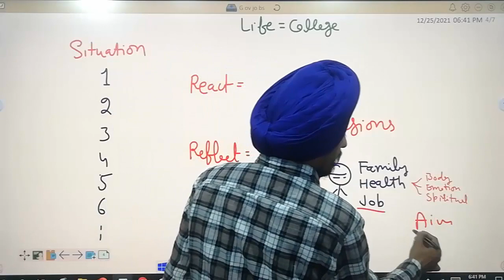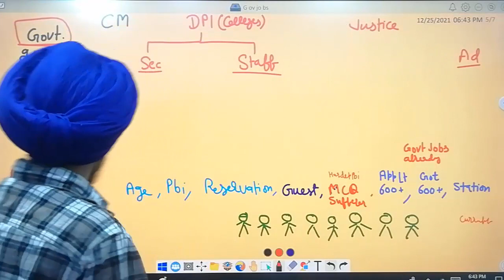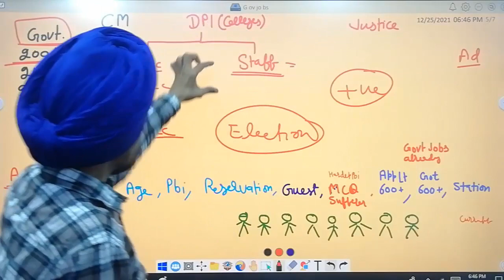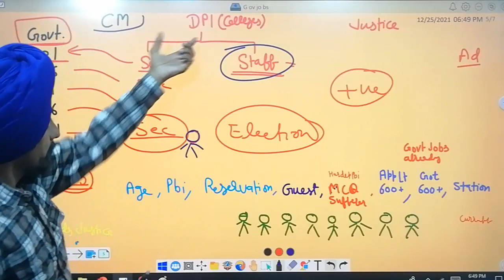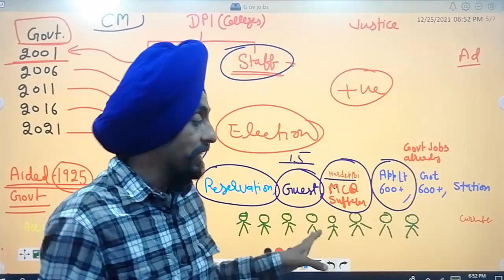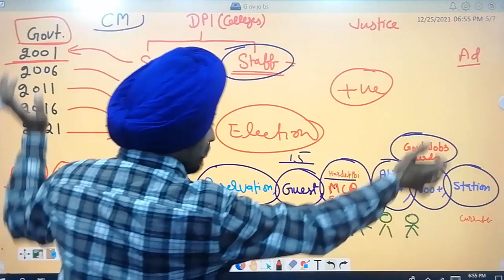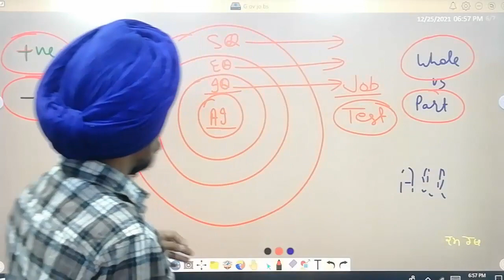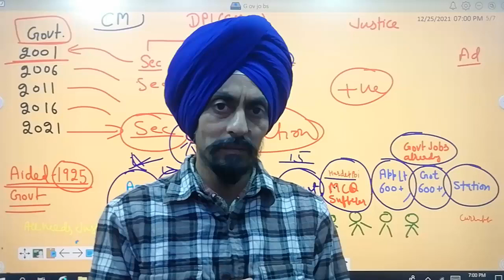Situational analysis 5 l Govt job Assistant Professors l Dr Tirath Singh l Learn to ACTUALIZE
Allneedjustice Govt job Assistant Professors l Dr Tirath Singh l Learn to ACTUALIZE